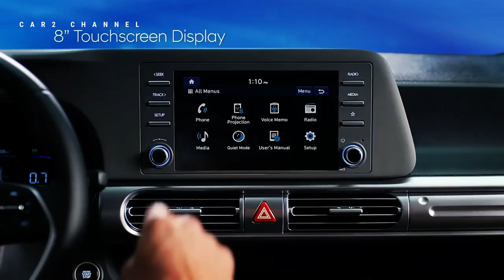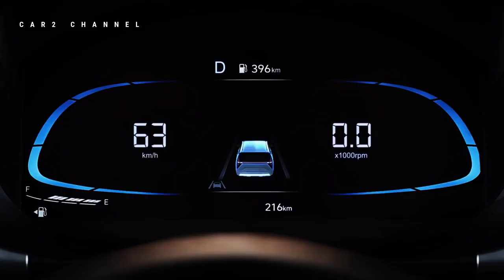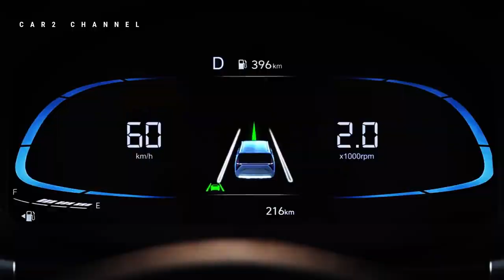Fitur dewa, Varian Terbaru "Stargazer Essential"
PT Hyundai Motors Indonesia (HMID), distributor kendaraan Hyundai di Indonesia,  resmi meluncurkan versi terbaru  salah satu Low Multi-Purpose Vehicles (LMPV) andalannya, yakni Stargazer Essential.

 Disebut "Essential", versi ini dilengkapi dengan sejumlah fitur dan fasilitas yang tidak tersedia di versi lain sehingga memberikan konsumen lebih banyak pilihan  dalam memilih kendaraan.